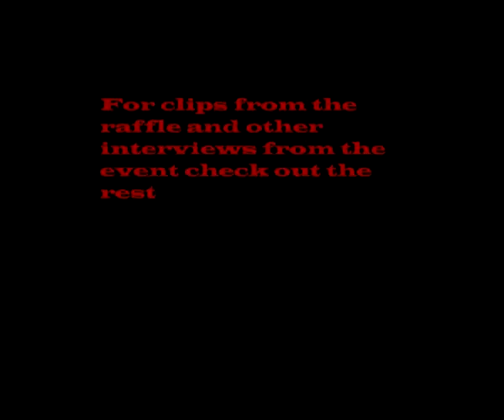Remarks from shoeholders after Air Yeezy Raffle @ Commnwealth DC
::SOLE.SCOPE::
Who - A few lucky individuals who walked away from the raffle happy
 What - Comment about getting a pair of Air Yeezys
Where - Commonwealth